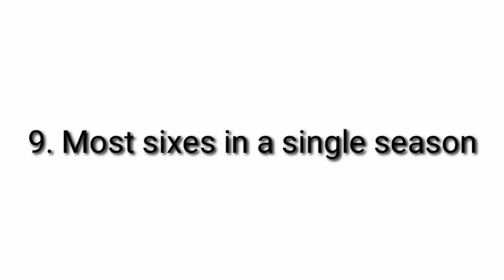IPL best records in telugu | top 15 ipl records in telugu | ipl 2020 telugu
IPL best records in telugu | top 15 ipl records in telugu | ipl telugu | ipl 2020
ipl 2020: ipl telugu , highest induadual score in ipl, highest win percentage in ipl, highest team total in ipl, highest partnership in ipl, best bowling figure in ipl, ipl most runs in single season, most centuries in ipl, best team in ipl, never eleminated in league stage, most sixes in ipl, ipl most runs in single over, most sixes in an innings, fastest hundred (100) in ipl, fastest fifty (50) in ipl, most hattrick wickets in ipl, most sixes in ipl history, dhoni ipl records, rcb recoeds in ipl, kohli records in ipl, ab devilliers records in ipl, kl rakul records in ipl, ipl 2020 videos, ipl 2020 matches, ipl 2020 best matches
IPL best records in telugu | top 15 ipl records in telugu | ipl telugu

video by pixels video & Pixaby, baground music by believe-roa,